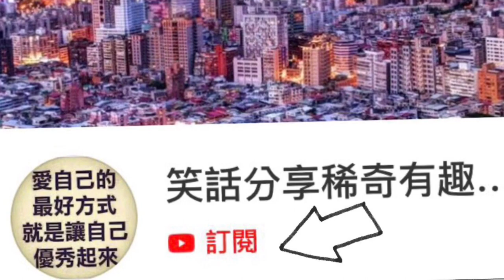一樣是人，不一樣結果